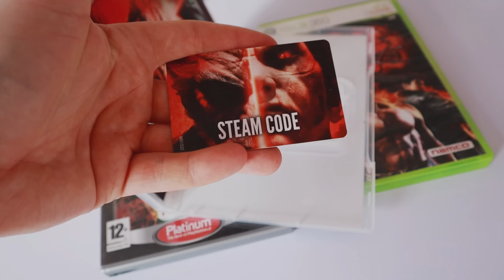[4K] TEKKEN 8 RECENZJA PL. KONTYNUACJA TEKKEN 3 NA JAKĄ WSZYSCY ZASŁUGUJEMY!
Tekken 8 to rewelacyjna kontynuacja Tekkena 3, na jaką wszyscy zaslugujemy!

Wbij także na inny film!